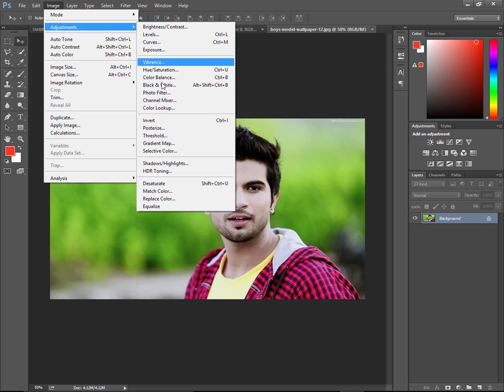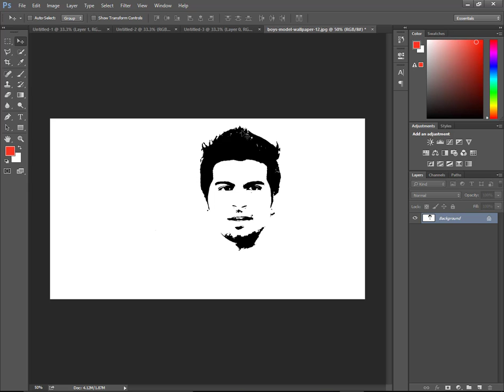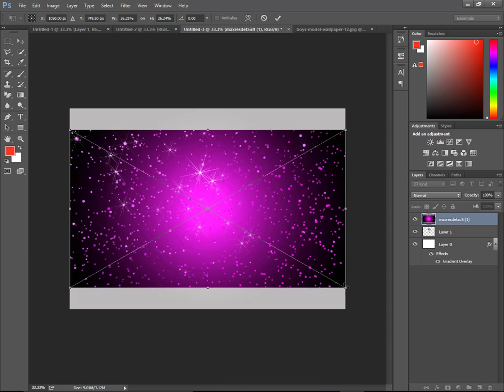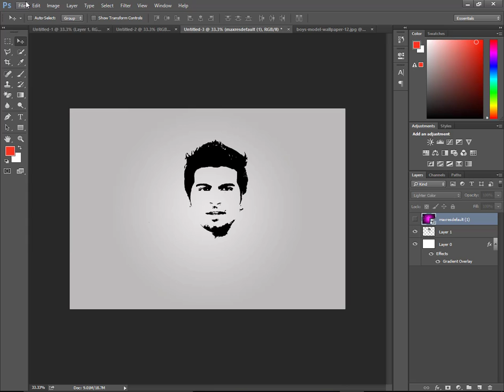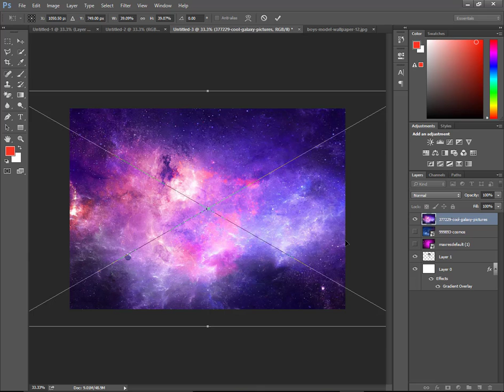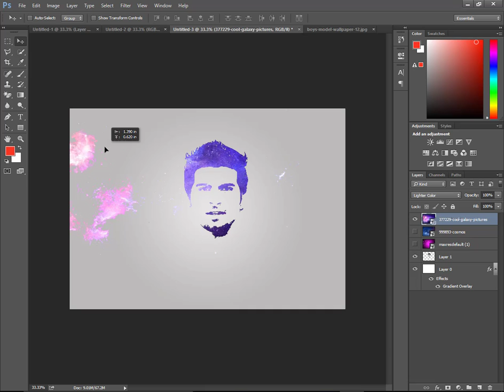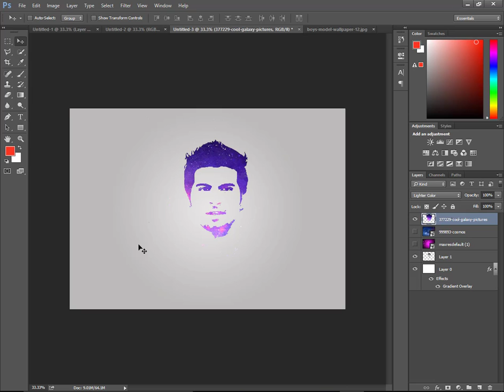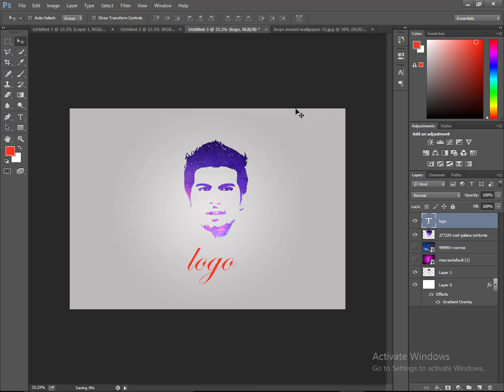Photoshop Tutorial : How To create a dispersion splatter effect / Adobe Photoshop CC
Create Colorful Sunset Evening Landscape in Photoshop. post processing manipulation technique for beautiful sunset evening landscape.
 In This videos i will show you,the basic concepts of photo manipulation. You Can Learn How to make spike hair,change background of photo,change shirt and sun glass colour. Photoshop CC  - Make a Pop of Color Effects | Color Correction